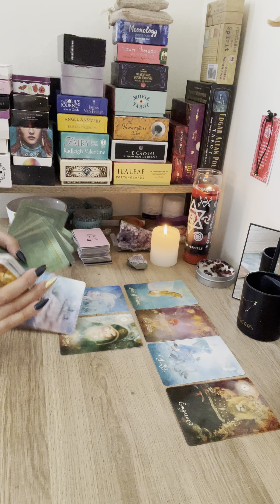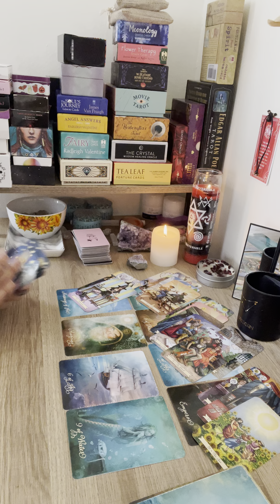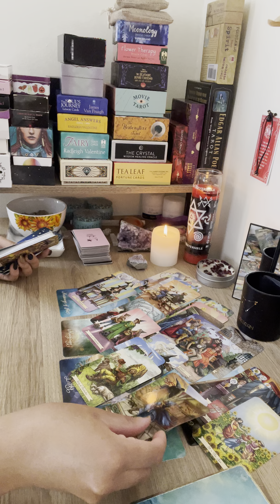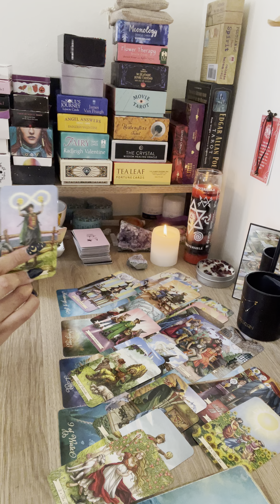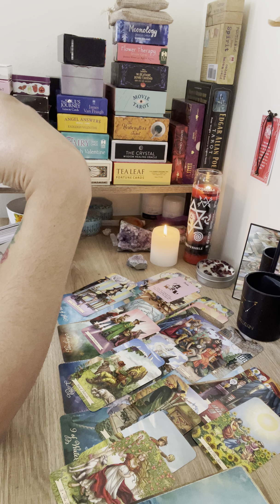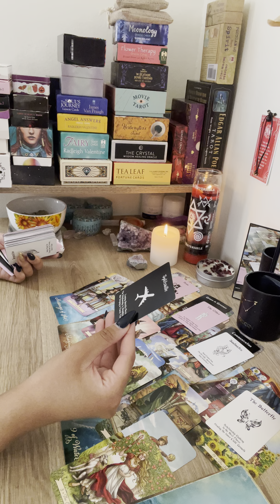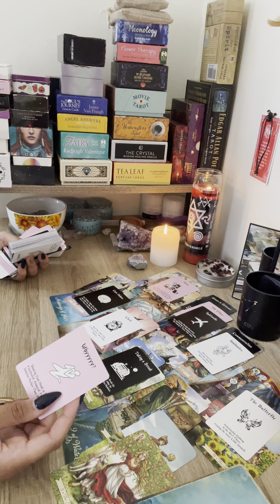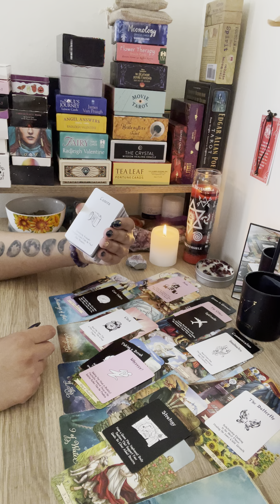Gemini ♑️ BONUS 🌟 The grass was NOT greener...🤷‍♀️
Hey Everyone! 🌻

Love & Light 🌻